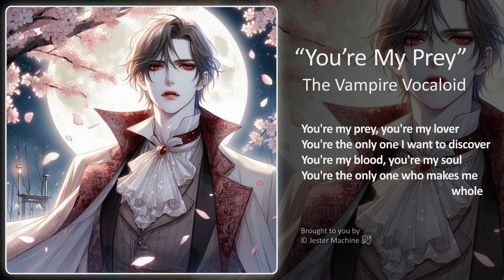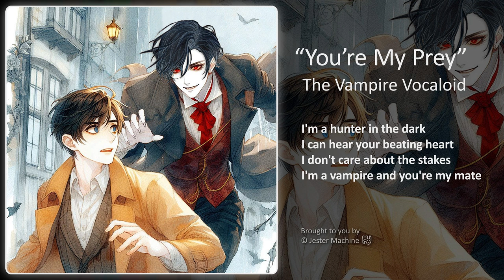You're My Prey - Dracula The Vampire Song English Cover 【VOCALOID Original Music】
Dive into the enigmatic world of nocturnal love with our latest Vocaloid cover, “You're My Prey” This haunting melody weaves a tale of a vampire’s undying passion, where the thrill of the hunt blends with the depths of immortal love. 💔🖤

Lyrics
[Verse]
I'm a creature of the night
I live for the thrill of the bite
I don't need the sun to shine
I'm a vampire and you're mine

[Chorus]
You're my prey, you're my lover
You're the only one I want to discover
You're my blood, you're my soul
You're the only one who makes me whole

[Verse]
I'm a hunter in the dark
I can hear your beating heart
I don't care about the stakes
I'm a vampire and you're my mate

[Bridge]
Don't be afraid, don't try to run
You can't escape, you're already done
Don't be ashamed, don't try to hide
You can't resist, you're already mine